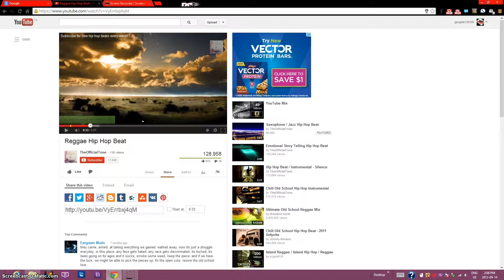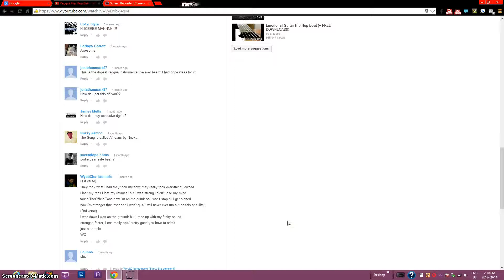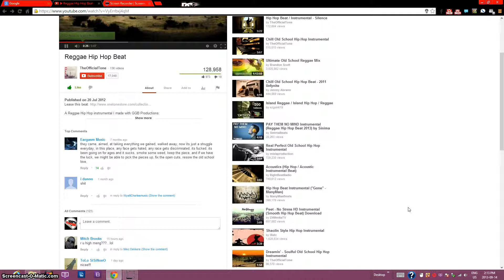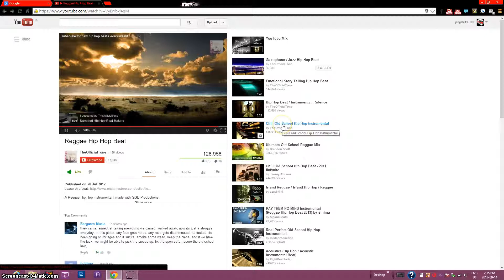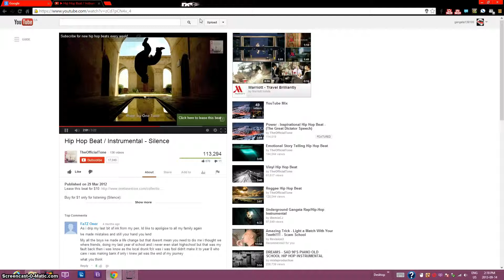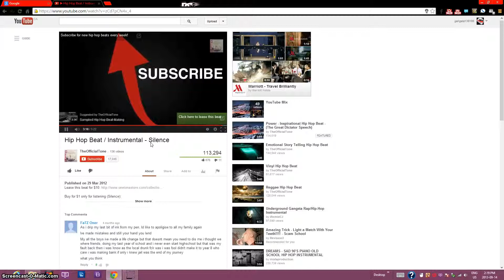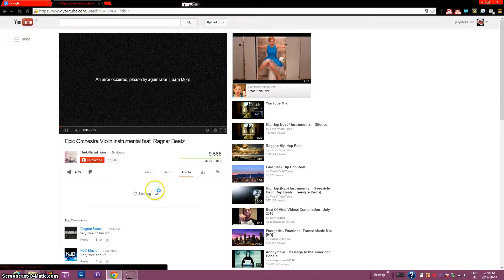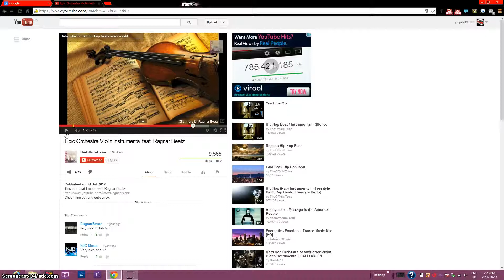soon imma be famouse!!!!